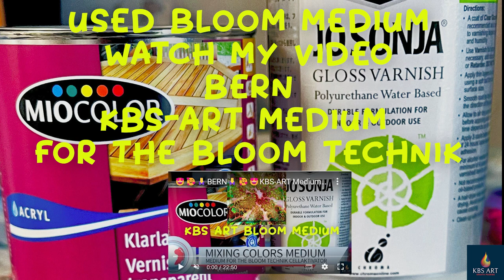Create Picture Thantawan "Koh Chang Color Collection" Bloom Technik SheleeArt Style Dutch Pour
Used Colors:
Amsterdam Primary Yellow 275
ColourArte Laguna Azul
ColourArte KIWI
ColourArte Boysenberry
ColourArte Pink Azalea
Amsterdam  Reflex Rose 384

CA:
Amsterdam Black and White with Australien Flötrol